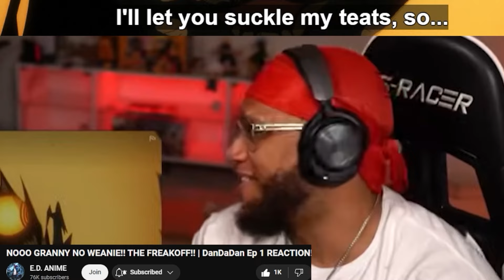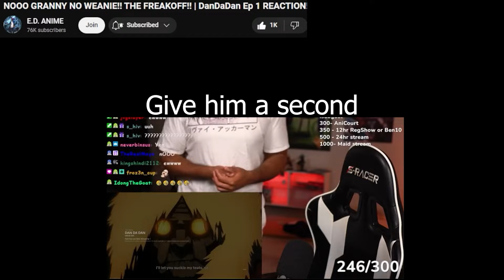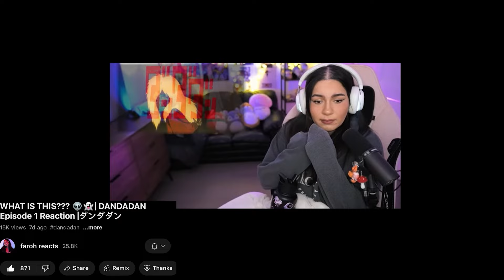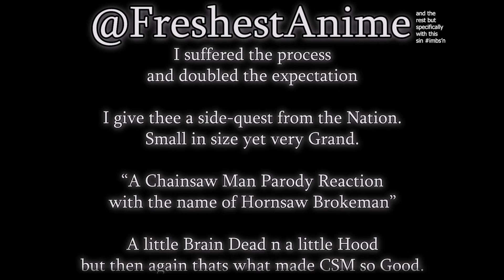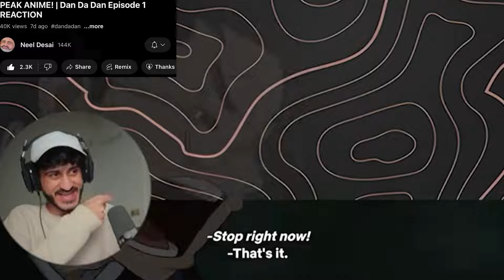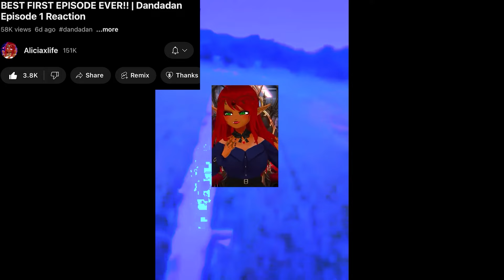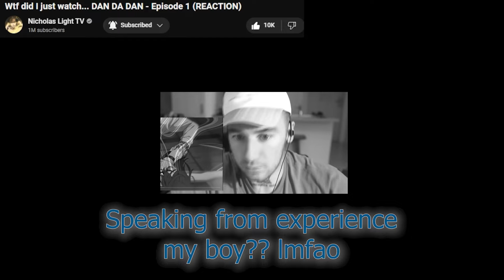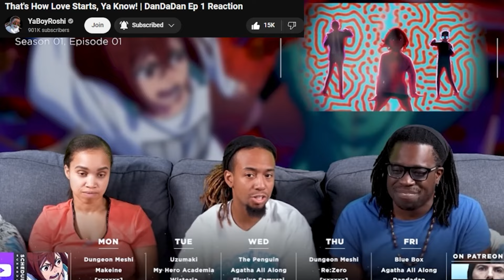YOUTUBERS REACT TO DANDADAN FREAKY A$$ ALIENS AND GILF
im praying these links auto turn to the links with names or this is gonna be a BI&$H to Link later lmfao imma make a bet, I need rest, n wait til monday lmfao Have a good sunday yall.

 - Leo Di Angilla ​⁠​⁠